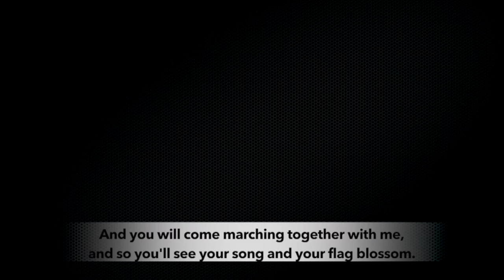'Without participation of women, there is no liberation’: Peasant women’s meeting in Sri Lanka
Global Meeting of Women Articulation, organized by La Vía Campesina, an international peasant movement, began on November 22 in Negombo, Sri Lanka. This international meeting aims to reflect on the different challenges faced by peasant women and women in general. Over 60 peasant women leaders from 20 different countries across the globe joined the conference.